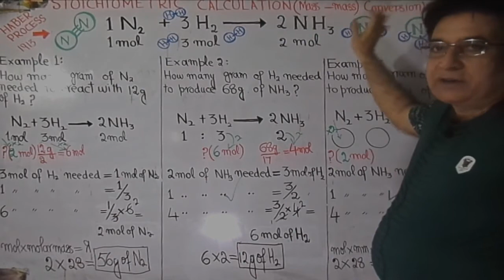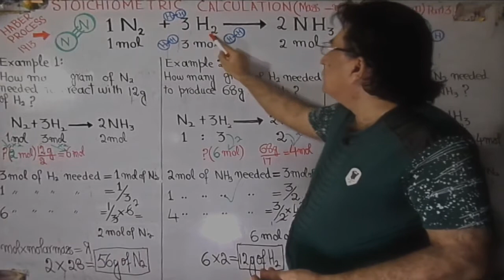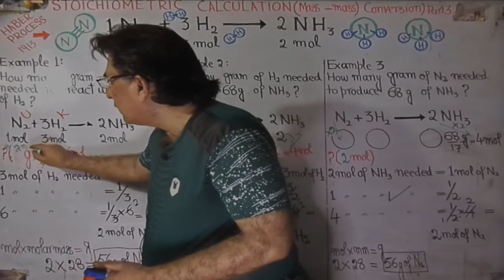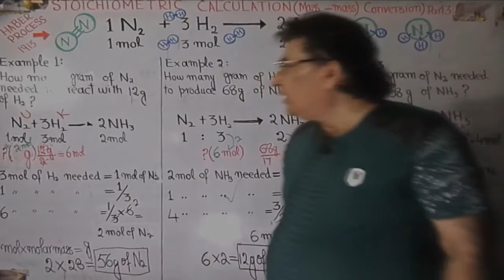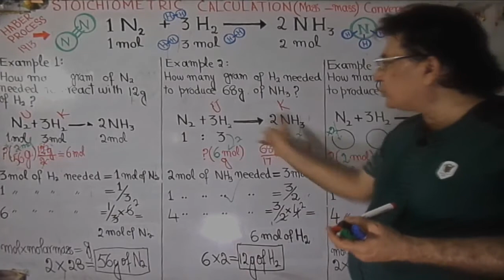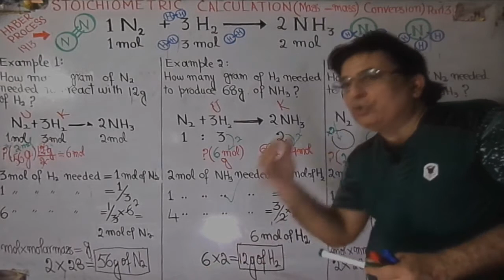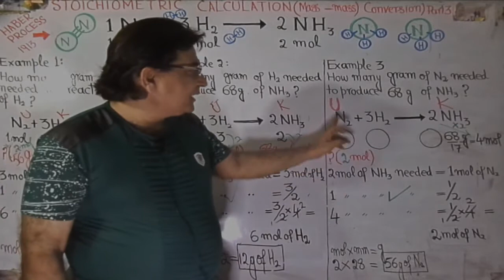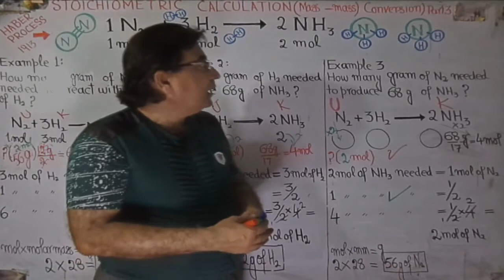Stoichiometric Calculations Part 3 || MASS TO MASS || CHEMISTRY FOR F.Sc class 11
Title: Stoichiometric Calculations Part 3 || MASS TO MASS || CHEMISTRY FOR FSC-1

Descriptions:
      This video is YouTube Plus, made after watching 10-15 videos and reading foreign books, and google research.

ABOUT ME:

I did my B.Sc from F.C college, M.Sc Chemistry from Government College LAHORE, secured 1st position ROLL OF HONOUR (Academic).
Served Glaxo Laboratories LAHORE as Junior Executive; then earned Talent Scholarship of University Grant Commission (Previous name of HEC). Then got selected from PPSC as Industrial Development Officer in Industries and Mineral Development Department Punjab, Served as:
 IDO Faislabad
 IDO R.Y. Khan
 IDO Sheikhupura
 IDO Khushab
 Research Officer Poonch House LAHORE.
Then selected by PPSC as Assistant Director Industries and Mineral Development Department. Served as Assistant Director (Chemical) LAHORE. Then joined Education Department as Lecturer Chemistry in 1998. In 2000, qualified PCS and joined as SECTION OFFICER in Civil Secretariate LAHORE. Also qualified CSS.
In 2002, again returned to Education Department. In 2011, once again selected by PPSC as Assistant Professor Chemistry. Now serving as Head of Chemistry Department.

OTHER QUALIFICATIONS:
MA HISTORY
M.SC CHEMISTRY
Correspondent Course in Journalism

EDUCATIONAL ACTIVITIES:
1) Running Cassopien College of Chemistry for Chemistry coaching
4) Wrote 100 plus articles/columns in English/Urdu newspapers.